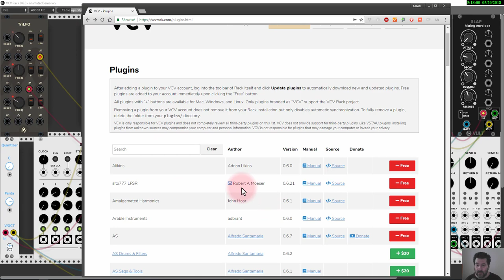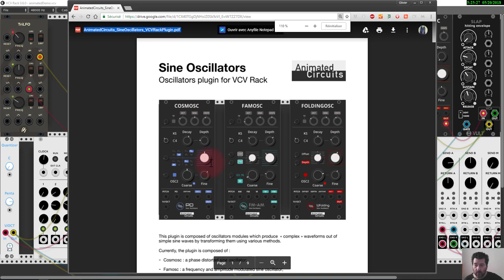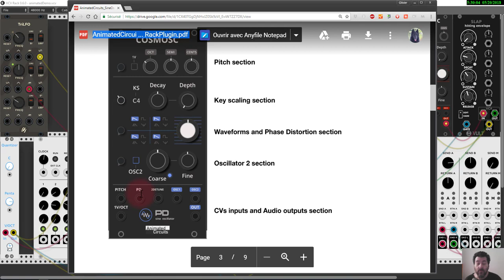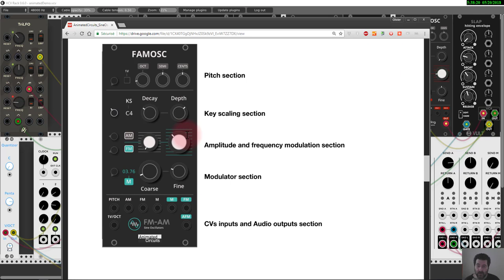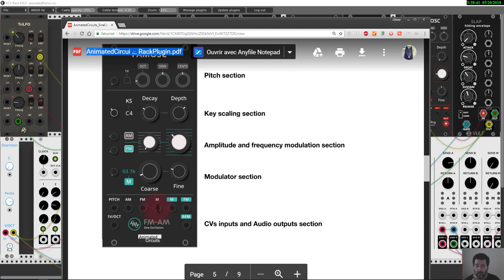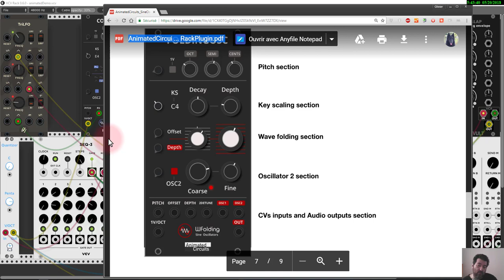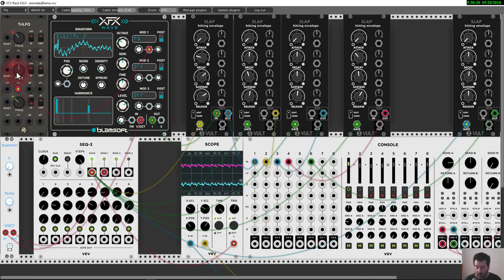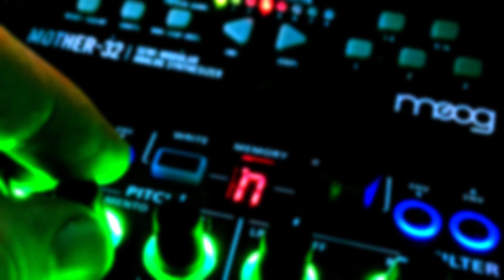Animated Circuits Sine Oscillators pour VCV Rack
Review des Animated Circuits Sine Oscillators pour VCV Rack

Besoin d'évasion ?